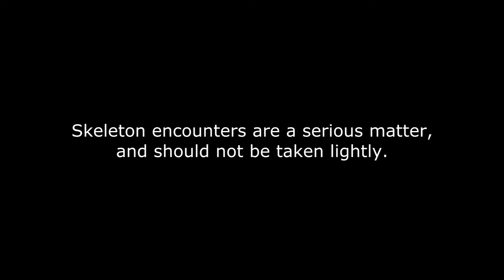Let's get Spooky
Skeletons are taking over the world, and to prove it, there are more than seven billion of them on our planet today.
In fact, there's one inside you right now.